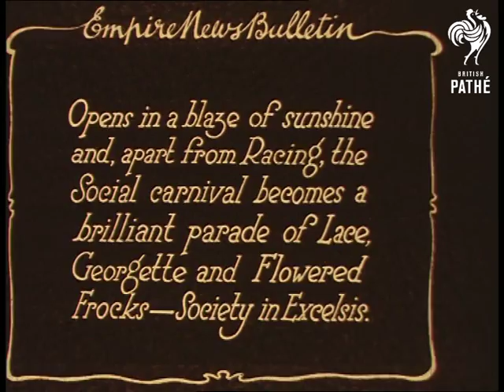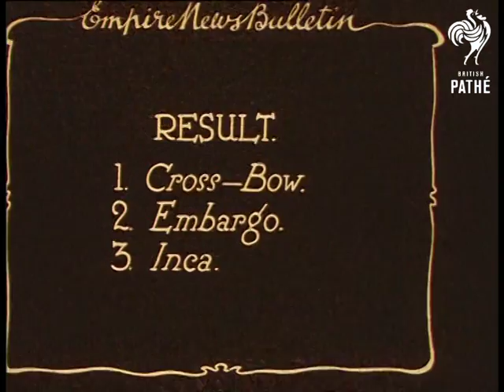Royal Ascot (1929)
Title reads: "Empire News Bulletin - ROYAL ASCOT opens in a blaze of sunshine, and apart from racing, the social carnival becomes a brilliant parade of lace, georgette and flowered frocks - society in excelsis".

Ascot Racecourse, Berkshire.

Various shots glamorous ladies in fashionable hats and furs strolling about.

Intertitle: "Their Majesties change from motor car to state carriage".

Royal car comes to a halt.  Queen Mary and King George V are helped from the car by footmen.  They shake hands with an official before getting into horse drawn carriage, they are accompanied by Prince Edward (Prince of Wales) and Prince Albert (Duke of York).  MS carriage and escort of horse riders moving down drive.

Intertitle: "THE ARRIVAL.  A picturesque cavalcade in an equally picturesque setting".

Royal carriages drive past grandstands and into Royal enclosure.  CU Royal Standard.    LS Royal family on terrace.   Panning LS of grandstands.

Intertitle: "The Royal Hunt Cup".

Various shots of horse race in progress.  Racehorse "Crossbow" wins the race.

Intertitle: "RESULT. 1. Cross-Bow [sic]. 2. Embargo. 3. Inca".

MS horses being led past camera.

NB: this item has sepia tint.  Originally part of UN 4617 -  nitrate print hence separated from rest of can. Date on original record is 12/06/1929.

 FILM ID:3398.01